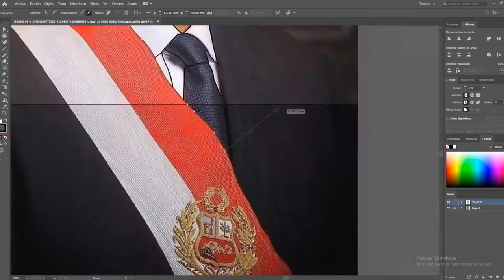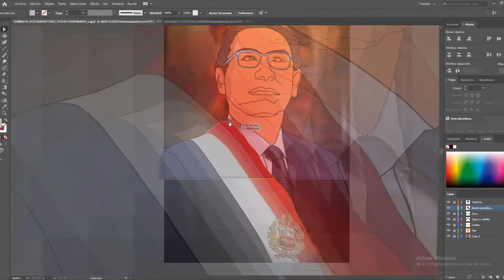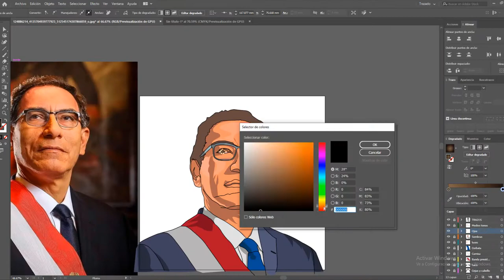Martín Vizcarra | Time Lapse | Arte vectorial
Este es mi primer video en arte vectorial, espero que les agrade.